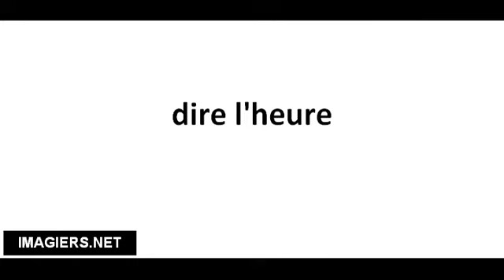Cómo pronunciar dire l'heure